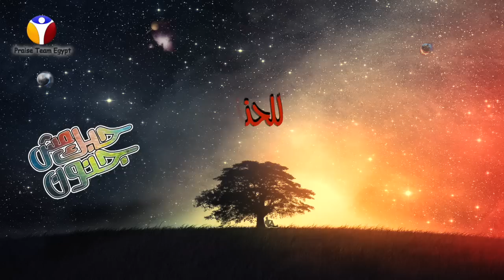ترنيمة اوصف ايه - البوم حبك مش جنون - فريق التسبيح مصر Awsef Eh ( Official - Lyrics )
كلمات: پيتر ساويرس
لحن: پيتر ساويرس
توزيع: چيسون إسحق
فيديو : بيتر ماهر
قانون : راجي كمال
ناي : د / رضا بدير
أكورديون : رامي

ق / أوصف إيه ولا إيه في جمال يسوع
رقة قلبه وعينيه للحنان ينبوع

1. أوصف حنانه كان شكله إيه .. وسط جموع بالألوف
يشفي ويشبع اللي جاي ليه .. بإيمان بدون الخوف
ويرسي التايه والحيران .. ويغير ليه الظروف

2. وفي وصف حبه فوق الصليب فارد للكل إيديه
بشوق قلبه وروعة حبيب مش موجودة إلا فيه
عنده غفران وبالمجان للي بيآمن بيه